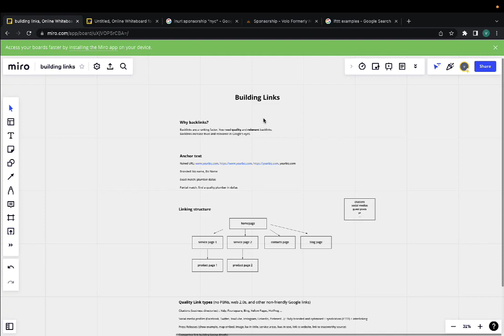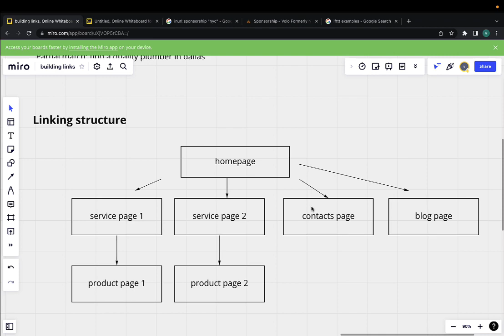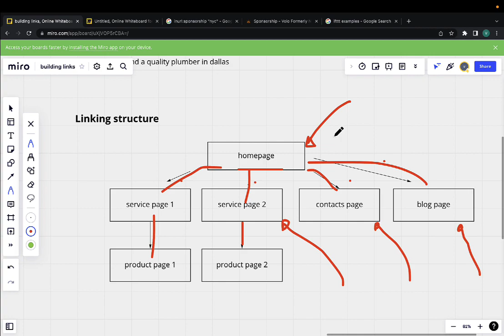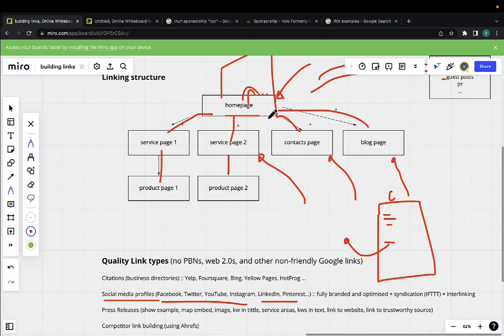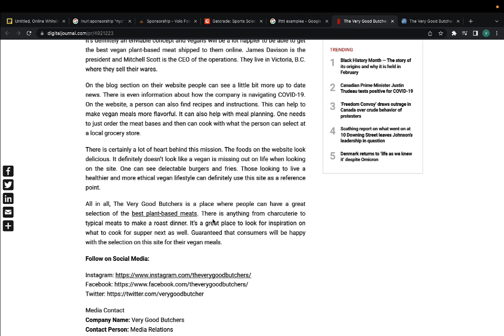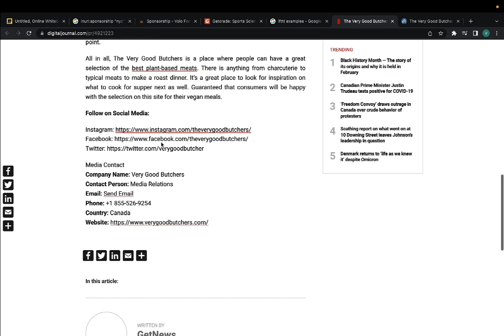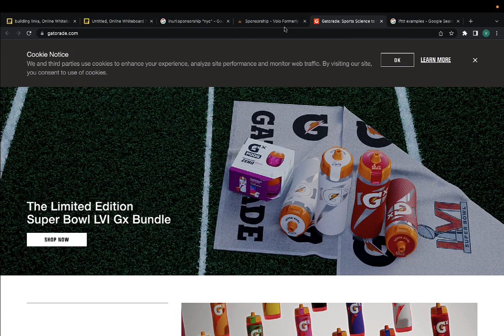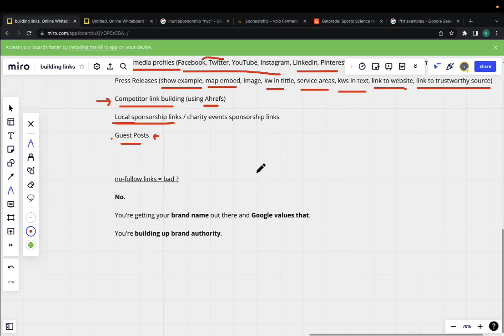The ONLY Video you Need to Understand Link Building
. Link building is an essential part of SEO.

In this video you'll learn everything you need to know about link building for SEO purposes.

(This video is part of a 34 part course I released on YouTube)